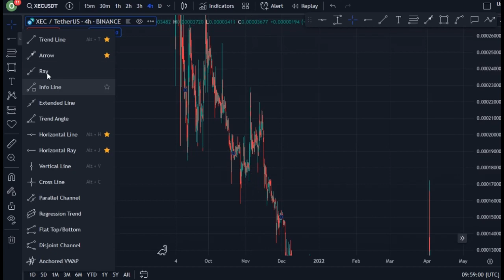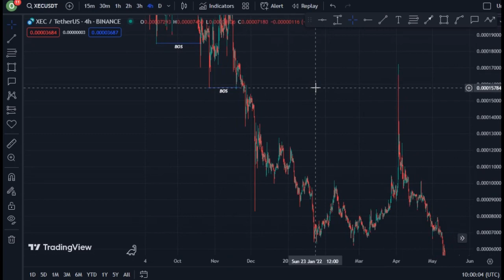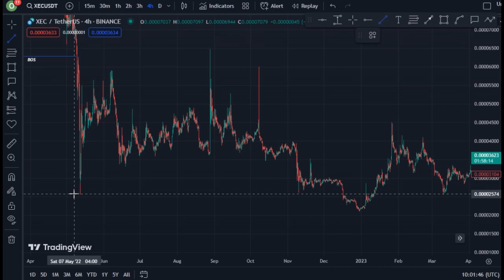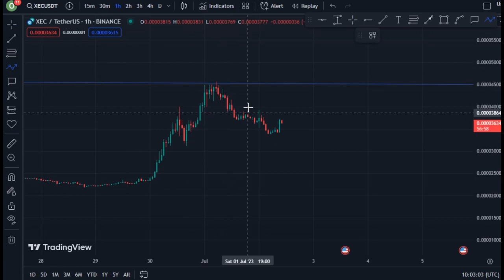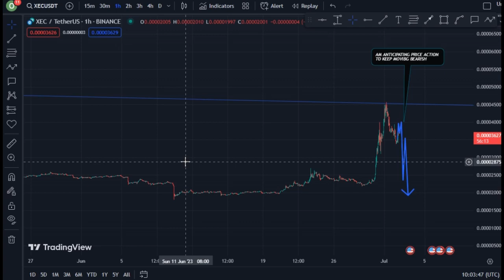ECASH COIN TODAY'S TECHNICAL PRICE PREDICTION || XEC CRYPTO NEWS UPDATE LIVE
In this video, I talk about Echelon Prime coin, PRIME coin.